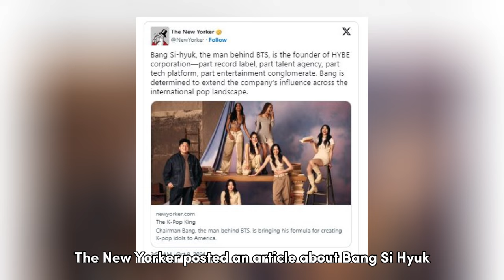HYBE Founder Bang Si Hyuk’s Comments About ENHYPEN Spark Major Outrage